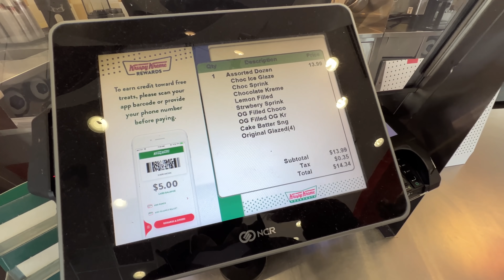❤️ అమెరికా ఫేమస్ టిఫిన్ ❤️ Telugu Vlogs From USA ❤️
In this Telugu Vlogs From USA, I showed How American Breakfast Donuts/Doughnuts are being made automatically by machine and varieties like chocolate, glazed, strawberry, original, cake batter.